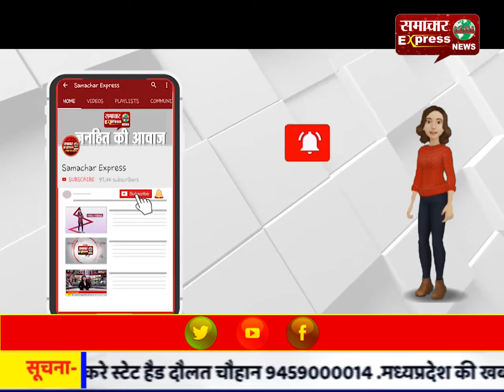हरियाणा के कॉलेजों में छात्र संघ के चुनाव को लेकर गहमागहमी शुरू